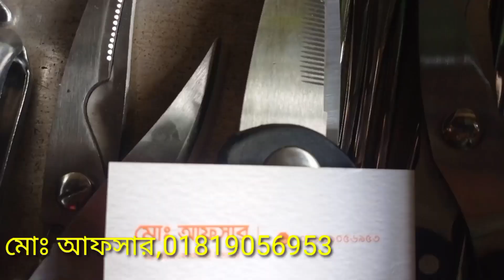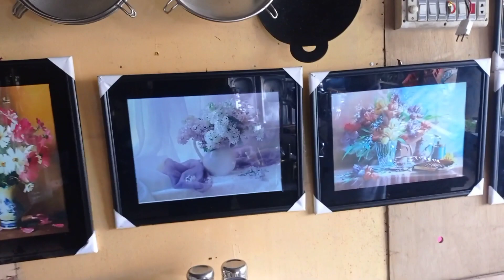চট্রগ্রামে জাহাজের মালামাল কমদামে কিনুন, ভাটিয়ারী জাহাজ কাটার মালামালের দাম জানুন, শিপের ব্যবহৃত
ভাটিয়ারী পুরাতন জাহাজের ইলেকট্রনিক মালামাল, সস্তায় জাহাজের মালামাল কিনুন, কমার্শিয়াল ফ্রিজ,
কমদামে জাহাজের পুরাতন মালামাল, চট্রগ্রামের ভাঠিয়ারী জাহাজ কাটার মালামাল কিনুন/ভাটিয়ারী চট্রগ্রাম, চট্রগ্রামে জাহাজের মালামাল কমদামে কিনুন, ভাটিয়ারী জাহাজ কাটার মালামালের দাম জানুন, শিপের ব্যবহৃত অরিজিনাল জিনিস, জিনিসপত্র, jaha